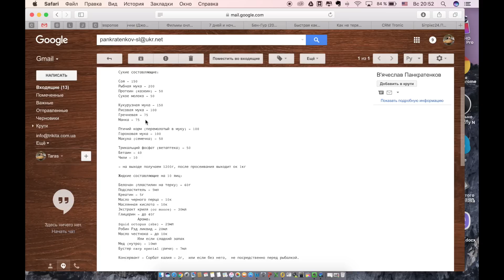Как сделать бойлы? Рецепт Самокатов от Вячеслава П. [Спросиуccbaits №9]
Привет. Это 4-й видео разбор ваших рецептов.
Сегодня, мы рассматриваем рецепт самокатов от Вячеслава П.
Главной ошибкой этого микса является малое количество ингредиентов для скатки смеси, а также присутствие ингредиентов благодаря которым бойлы могут быстро портиться.

Если вам интересно изготовление приманок своими руками, вы можете взять его за основу как с внесенными правками так и без.